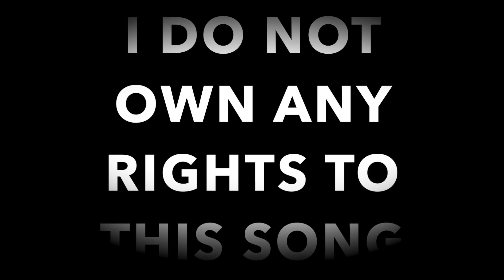WildSide - Hair Of The Dog (Guitar Cover)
This song and the band's logo (used in the thumbnail) are the copyrighted property of their owner(s).

Four in the mornin' starin' at the ceilin'
My brain is nearly dead, I can't shake this feelin'
Feels like a whole d*** world's closin' down on me
Livin' in a bottle like a crazy dream
Starin' at the walls can ya hear me scream
One more night, one more ride, one more drink to get me high

One more shot, one more drink
Throw me a line before I sink
Don't get caught by the hair of the dog that b***s you

Cruisin' like the wind, I'm livin' in sin
Reachin' for the sky, but there ain't no end
Somebody spread my wings before I crash and burn
Burnin' up inside gimme one more shot
Cause there ain't no cure for what I've got